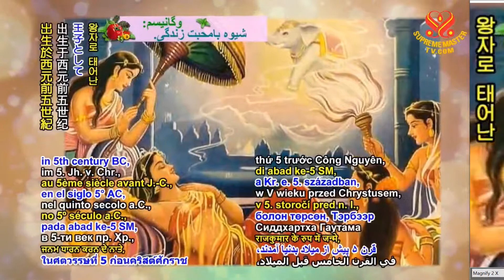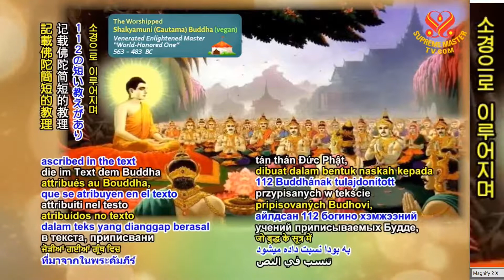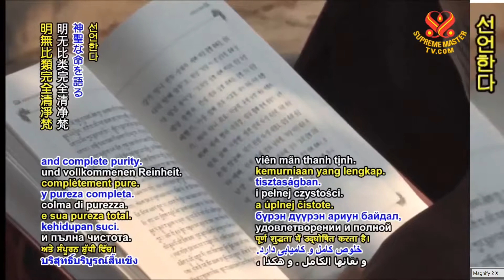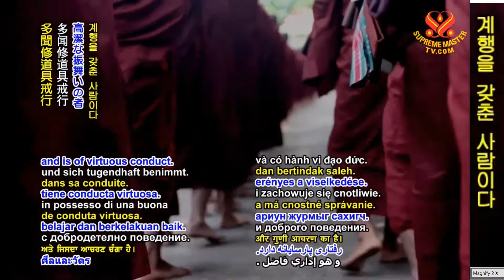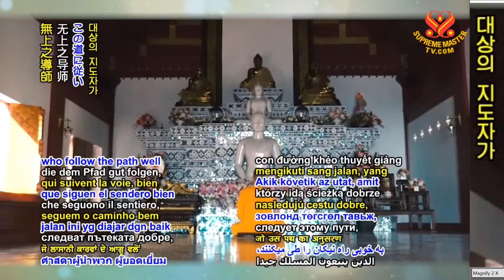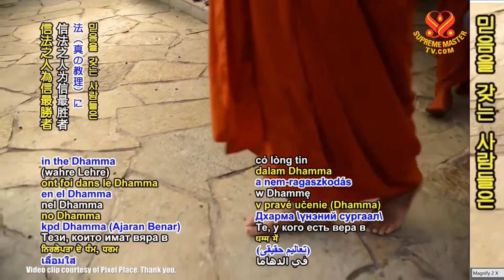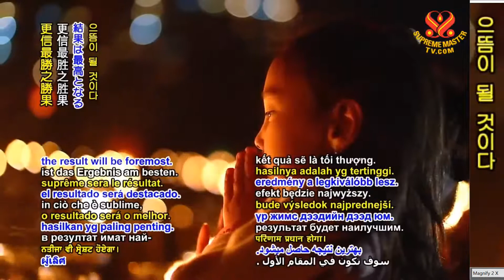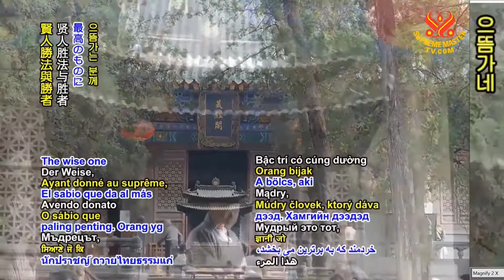2부- [불교] 삼장:본사경 Buddhist Tripitaka: Itivuttaka-The Group of Threes P2